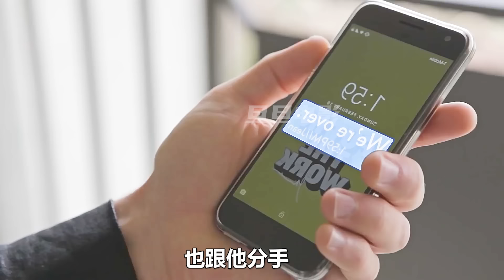穿上人皮的狼，變成人類模洋結婚生子，還買了大別墅；獵奇，奇幻，腦洞，懸疑，解說